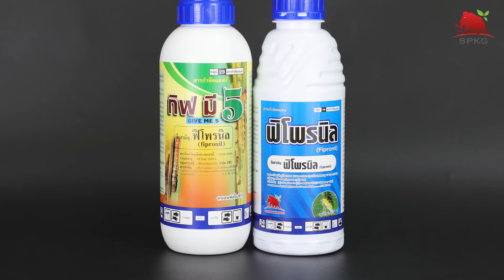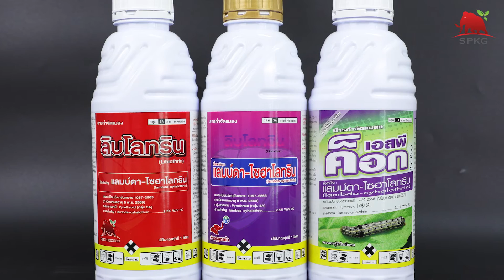การจัดการหนอนผีเสื้อในสวนทุเรียน โดย อ.สุเทพ สหายา